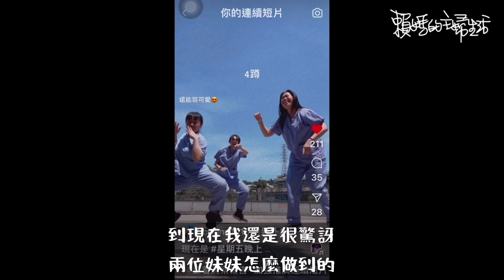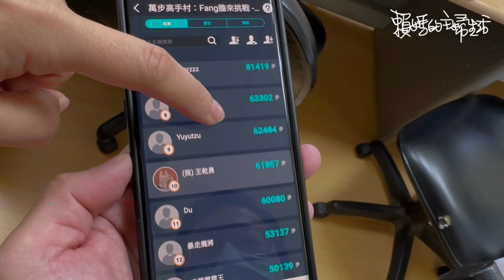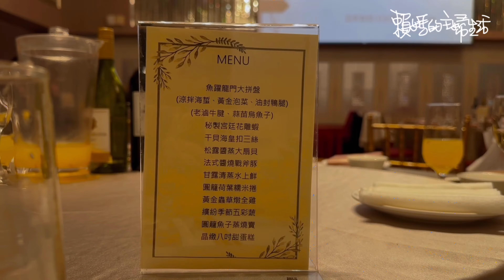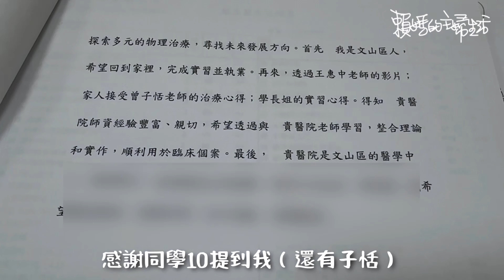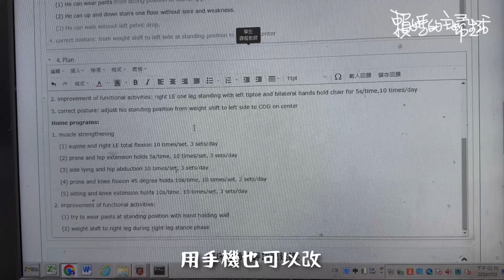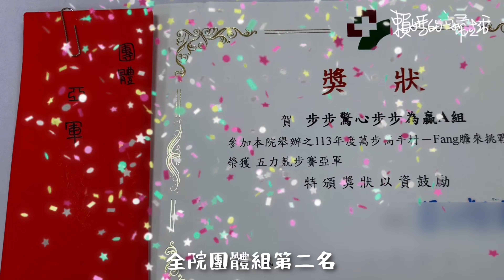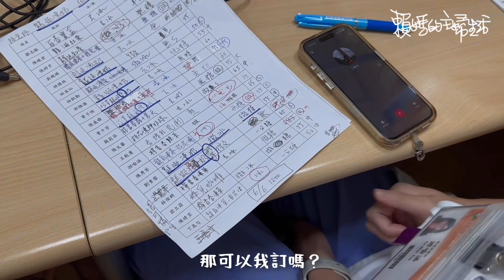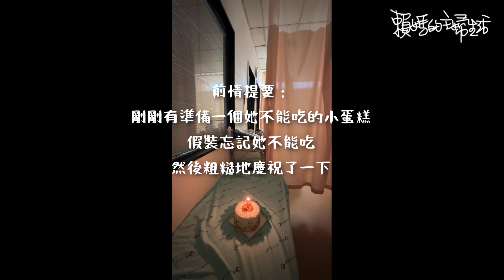物理治療師工作vlog｜批踢女子跳舞團體出道過程｜全院健走比賽超認真，拿了大獎｜上班被餵食各種美食｜學生的回饋很感人｜［賴媽上班］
一年左右沒更新上班記錄了
這次受到了很多小天使的鼓舞👼
才有動力產出這支影片
非常感謝默默支持的大家🙇

沒想到這幾年
這些小小的紀錄竟然帶來了幾年後大大的力量
竟然被自己療癒了一番😍😍😍

看更多主題：
📦 賴媽開箱